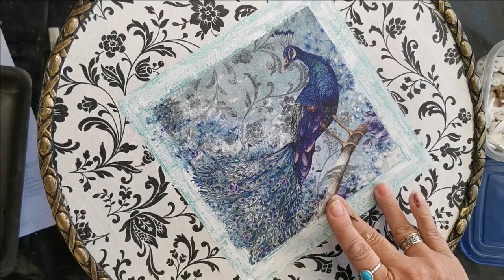How to use air dry clay and moulds for beginners|decorate a lazy susan|clay art|DIY clay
In this video I show you how to paint and decoupage a lazy susan. I then put a rim of airdry clay around it using a mould.

The things you need are the following:

A lazy susan
acrylic paints
serviettes
Modge podge
airdry clay
mould
glue
acrylic varnish

I used airdry clay for a trim around the lazy susan. I accidentely lost that footage.

If you paint this image and post it on ANY SOCIAL MEDIA, please be so kind to add my channel
and tag me on your art.